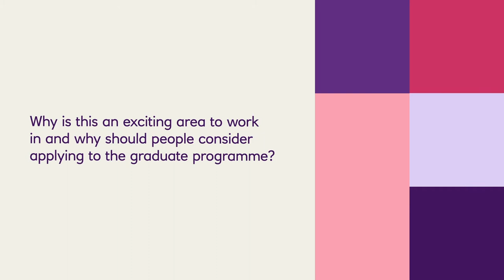Our Strategy and Ventures graduate programme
Strategy and Ventures are at the heart of driving our strategic agenda – to build a purposeful, relationship bank for a digital world. Strategy and Ventures is made up of our Strategy, Economics, Sustainable Banking, Climate, Corporate Development, Partnerships and Open Experience, and Ventures teams. Each of the teams work together to shape the future of NatWest Group to ensure we build a sustainable, innovative and purposeful bank.

Deodosia, one of our Strategy and Ventures graduates, talks about the programme and how it helps us to drive our ambitions and realise our purpose. With seven different areas to work within the programme, there’s huge variety and an exciting challenge.